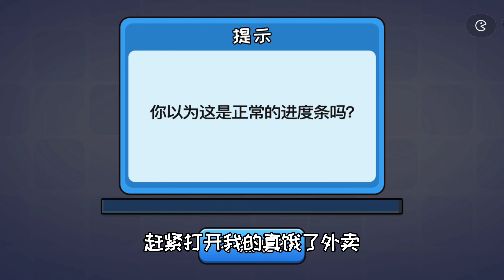抖个大包袱：这个外卖软件能先吃后付钱，于是我点了一个烤榴莲